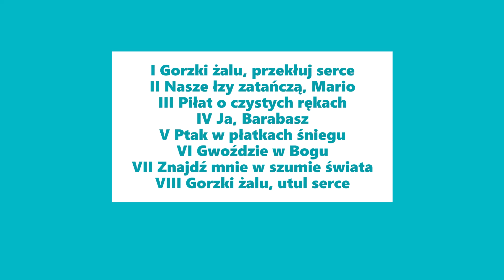Gorzki żalu, utul serce/Bitter Regret, Soothe The Heart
M. Czerniewicz "Black Friday Techno" part 8.
Impulsem, który zapoczątkował moje prace nad "Black Friday Techno", był dojmujący i jednocześnie silnie pobudzający wyobraźnię twórczą widok zdesakralizowanych kościołów zamienionych w dyskoteki i puby. Zderzenie i jednocześnie swoiste splecenie sakralności z profanum stało się więc jedną z idei tego cyklu.